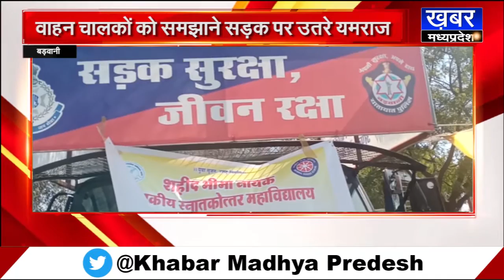BARWANI-सड़क पर उतरे यमराज,वाहन चालकों को दिया ये संदेश